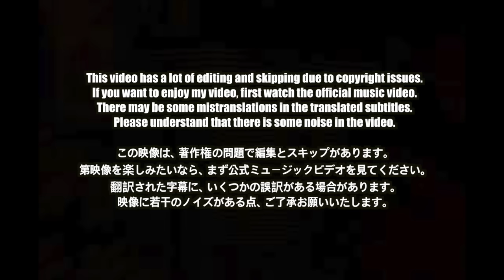🇯🇵🇰🇭🔥Korean Hiphop Junkie react to VANNDA - 6 YEARS IN THE GAME FT. AWICH (JP/ENG SUB)